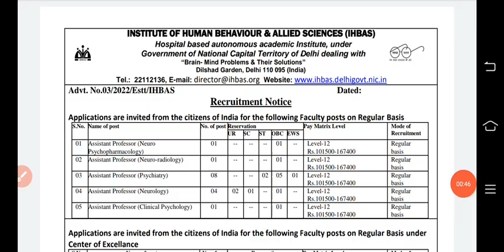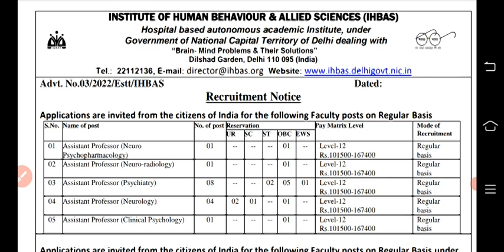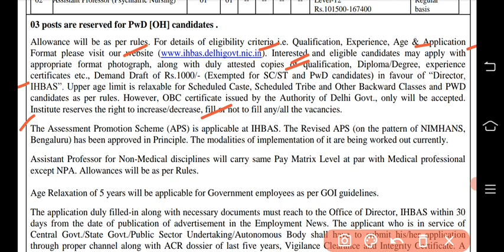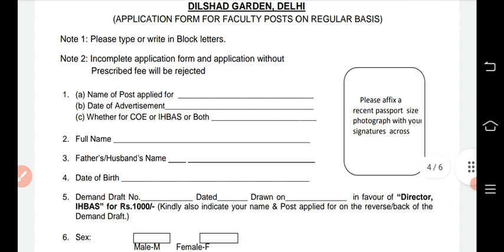Health department requirements 2022| Health department vacancy 2022| health department bharti| bfuhs